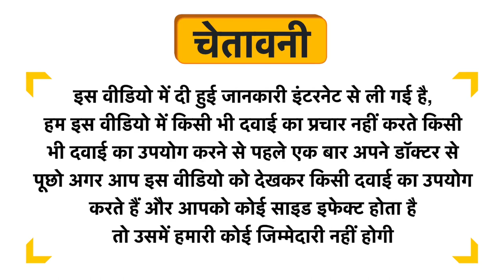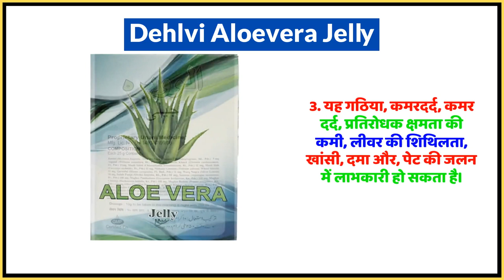Dehlvi Aloevera Jelly Uses in Hindi | Side Effects | Dose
Dehlvi Aloevera Jelly Uses in Hindi | Benefits | Side Effects | Dose